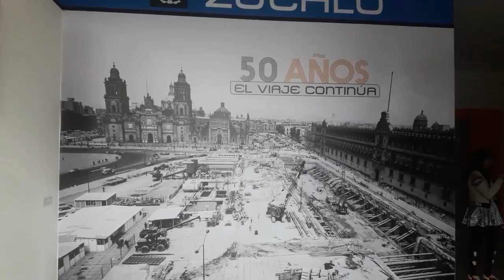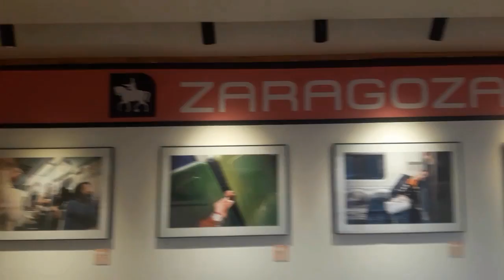Museo Archivo de la Fotografía 50 Años, El viaje continúa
Museo Archivo de la Fotografía rinde tributo al  metro con la exposición “50 Años, El viaje continúa”
150 fotografías que por primera vez salen a la luz pública, Como resultado de la restauración de más de cien rollos, que contenían el registro visual
 Y de de ese material una  fotografía muestra la profundidad en la que fue cimentada la estación del Zócalo,
El recorrido documenta  planos, maquetas audios  videos originales de esta años y  calles antes de la construcción, luego se presentan  fotografías que registraron el proceso de excavación con  maquinaria trabajando a toda marcha.
 Es ahí donde el público puede  ver y tocar las puertas originales de los vagones antiguos.
la exposición se divide por tres salas
La  sala “Solo Mujeres” está compuesta por imágenes ganadoras de fotógrafas mexicanas que proveen una mirada femenina del Sistema Colectivo, en la que mujeres  retrataron la cotidianidad de Metro a través de su particular visión. En esta etapa se hace mención a que   fue  hasta un año después de la inauguración de el metro cuando se le dedico un vagón para las mujeres como protección primero a las horas pico y después a todas horas

En las imágenes se observan  las estaciones listas, limpias, los andenes vacíos esperando a la gran multitud que los ocuparía en breve tiempo
Desde los inicios del metro Hombres Mujeres niños y personas de todas las edades en tránsito a diario se adentran  al metro El sistema de transporte púbico que horas pico se puede volver  un campo de batalla  entre empujones apachúrrones  miradas penetrantes mujeres que se maquillan personas  que oyen música platican vendedores que viajan de vagón en vagón con ofertas variadas
Es una exposición que  nos muestra cuanto ha cambiado la ciudad capta  un momento de la vida de los que viajan de un lugar a otro de los que corren ríen  o saltan por la ventana de un vagón
Según una nota de el nacional  diario al servicio de México con fecha sábado 6 de septiembre de 1969
Un día antes la STC distribuyo 20,000 boletos en cada una de las taquillas de las 16 estaciones que empezaron a vender desde las 5:30 am y a las 10:30 ya se había agotado el boletajes en la estación Chapultepec
Al principio el sistema empleo salidas de convoyes a intervalos de 8 minutos
A las 7 de la mañana se aumentó a 10 con intervalos de 6 minutos y a las 10 de la mañana funcionaron 12 con salidas cada 4 minutos
Después de la inauguración según datos expuestos por la fotografías el primer día de operación del metro ocasiono una  afluencia de más medio millón de pasajeros
Intervino también el cuerpo de vigilancia de metro que era integrado por 150 agentes especializados después de la inauguración de la línea 1 que eran los encargados de informar a los usuarios  sobre el sistema metro